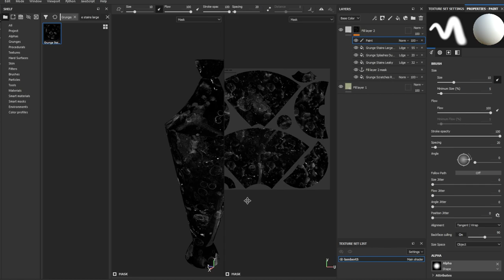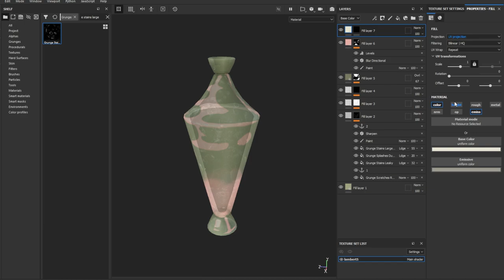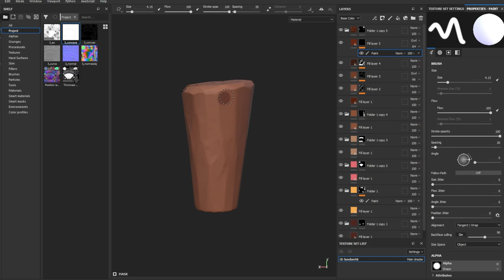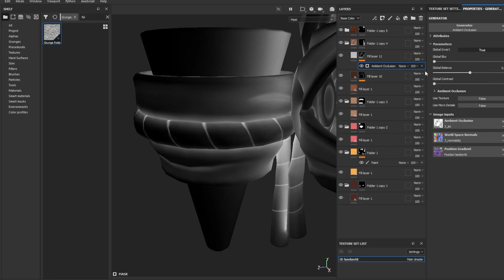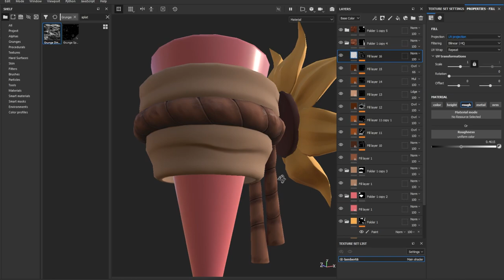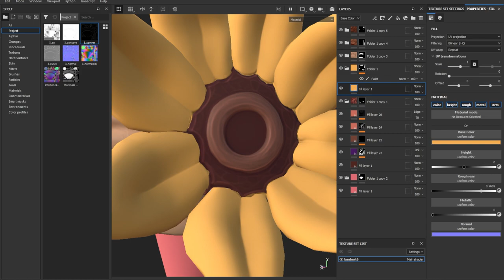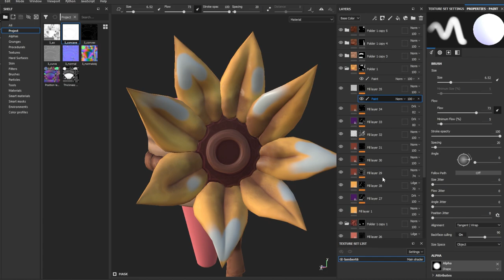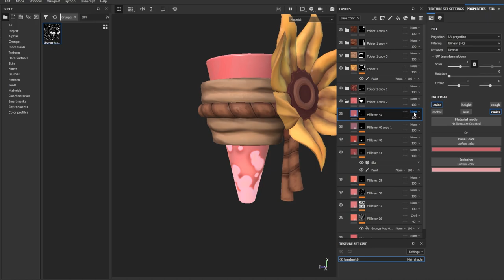Texturing a Stylized Vial with Potion – Substance Painter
This is the final part of the Bottle Potion video in which you can see the Texturing in Substance Painter.

Based on the awesome concept by Veerle Zandstra.

00:00 – Texturing a Bottle
05:14 – Preparation of materials
06:00 – Texturing a Cork
08:45 – Texturing a Rope
11:52 – Texturing a Fabric
13:52 – Texturing a Flower
17:33 – Texturing a Bottle Filling
20:03 - Final

Song: Tobu, Wholm & Blume - Cool